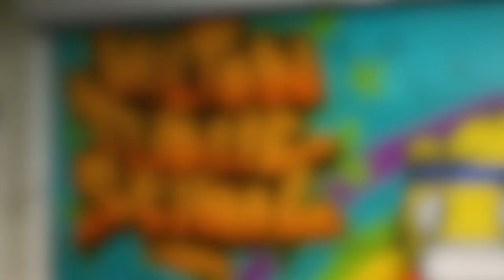Milton Mural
Song: Sirius / Eye In the Sky, The Alan Parsons Project